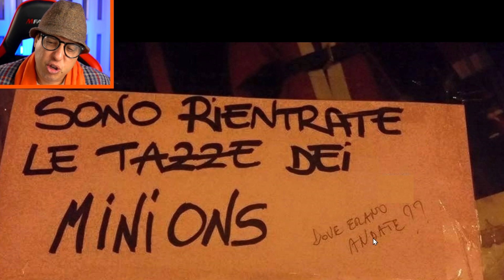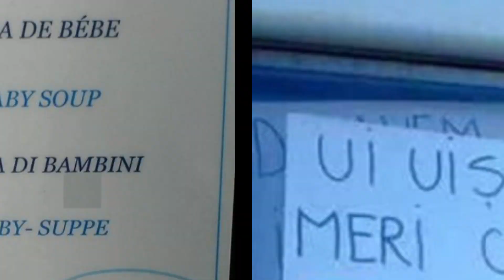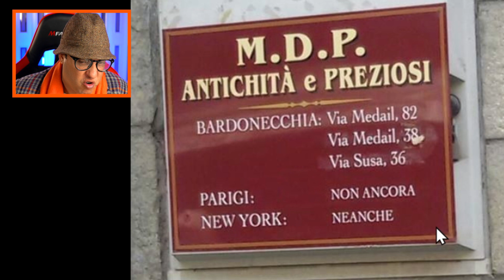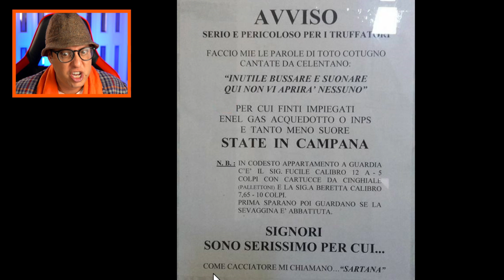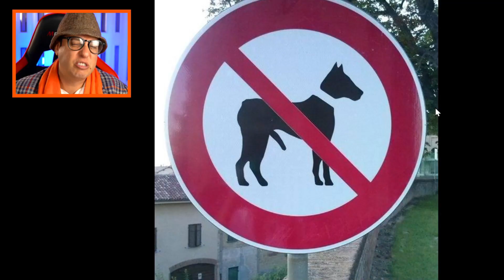I CARTELLI più DIVERTENTI di sempre *parte 26*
I cartelli più divertenti di sempre! La ventiseiesima parte dei cartelli più divertenti. Scopriamo insieme i cartelli con scritte assurde e divertenti!
🛒 Visita il mio STORE UFFICIALE
✅ Visita il mio SITO UFFICIALE